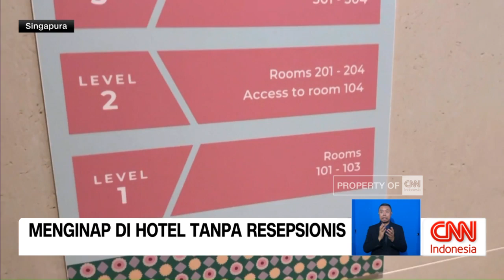Menginap di Hotel Tanpa Resepsionis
Kalau kita menginap di hotel, biasanya kita melakukan proses check-in dilayani oleh resepsionis. Tapi, saat ini ada hotel yang tidak menyediakan resepsionis. Coba yuk, kita lihat seperti apa hotel berkonsep digital tanpa resepsionis ini bersama Roni Satria.